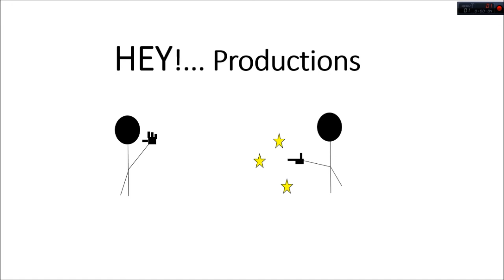Mount and Blade Warband- Let's Play- Ep. 5- A Quest to do Something Stupid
In the fifth installment of our let's play, Arna and the group look around for something stupid to do and end up repairing some of the damage done by the pesky neighbors. We also attempt to tattle tale on a bad warmongering lord, not me, but you know. So, enjoy! more to come later.